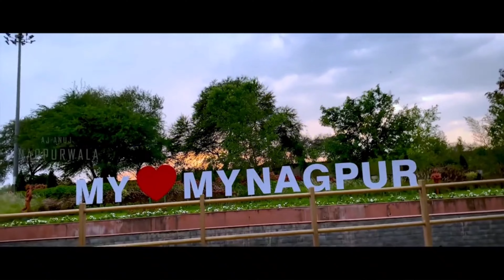Nagpur City View | 2022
Nagpur Ariel View
nagpur City
nagpur
orange city
tiger capital of India
nagpuri
nagpur vlog